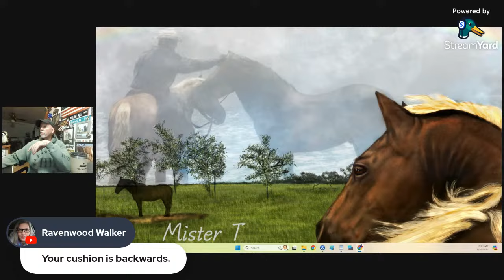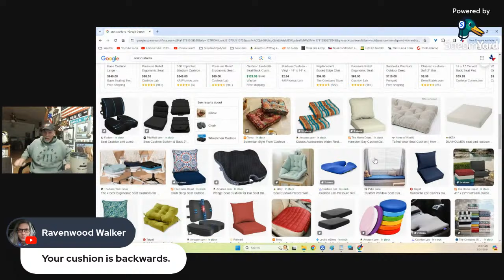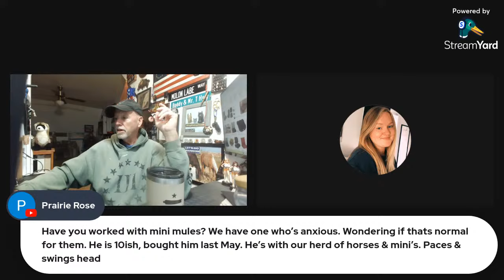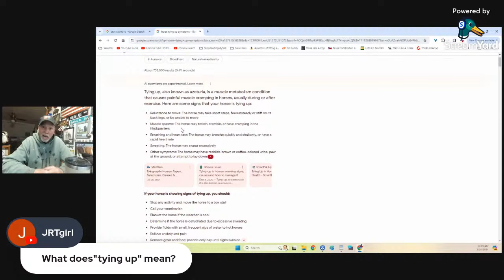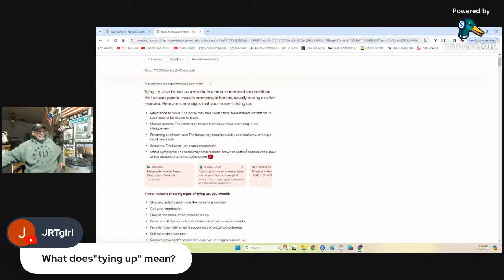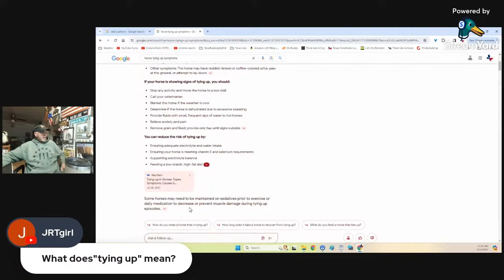Live - Horsy Talk & Horsy Questions - Massage Gun For Horses, Why Bits Don't Stop Horses & More